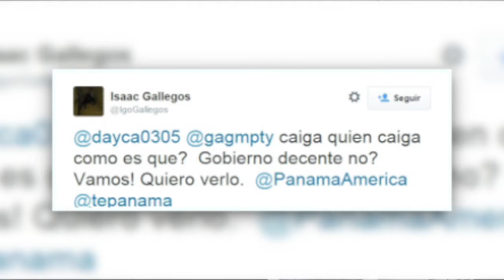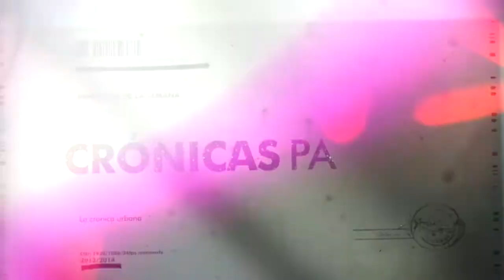El Pulso - 15 de abril de 2015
This video is about Nuevo Noticiero 2015